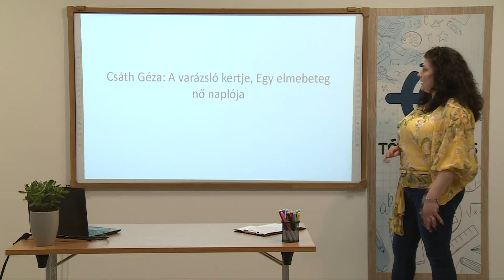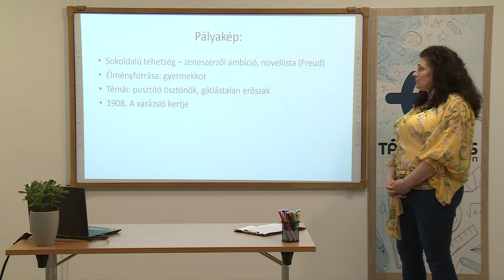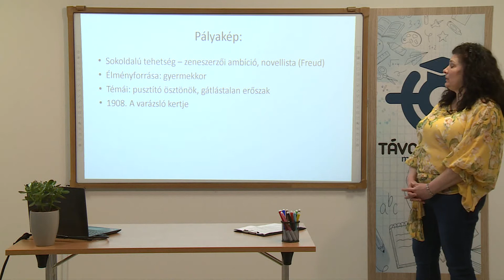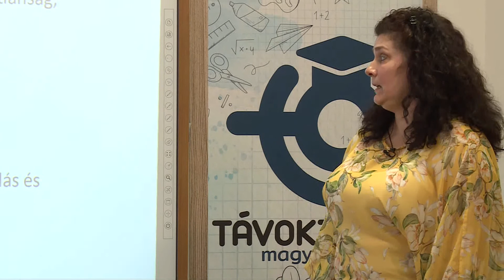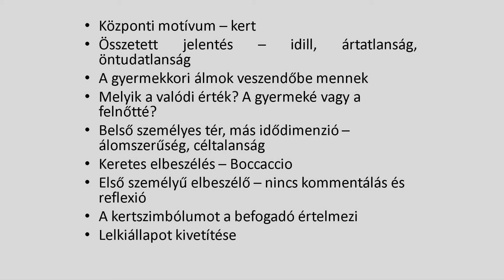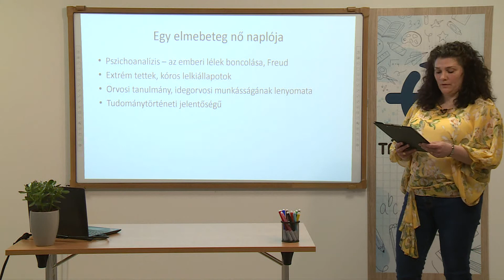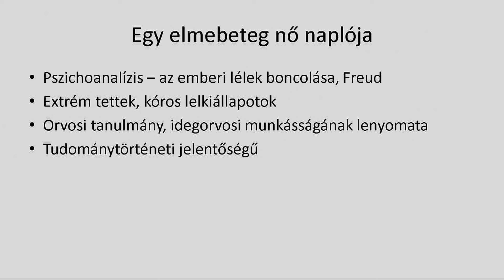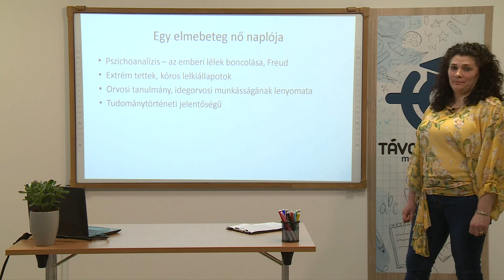Csáth Géza novellái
Tanár: Vajda V. Annamária